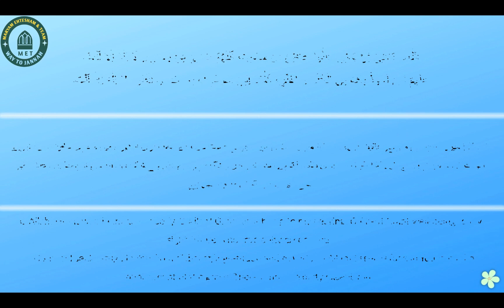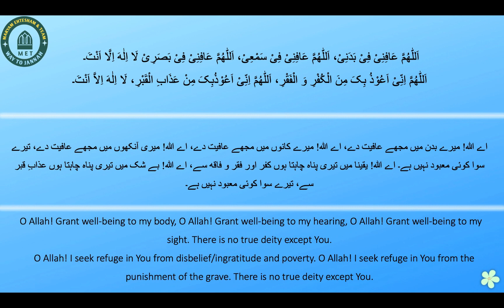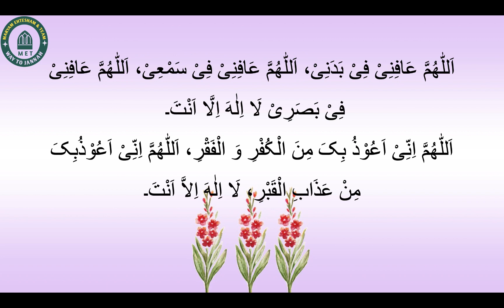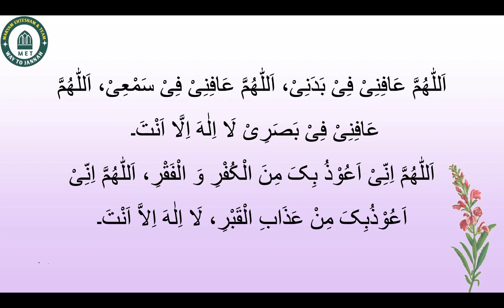شام کے اذکار Shaam kay Azkar | Part 9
Speaker: Mulana Nwaz Saheb